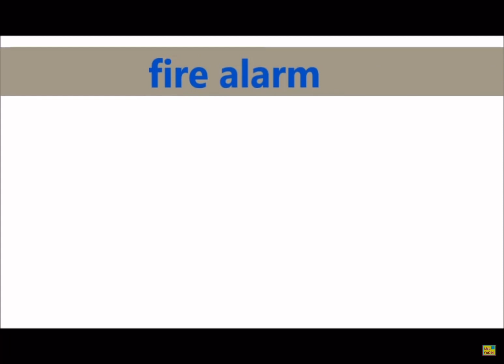Turkmenistan EAS Alarm Origin